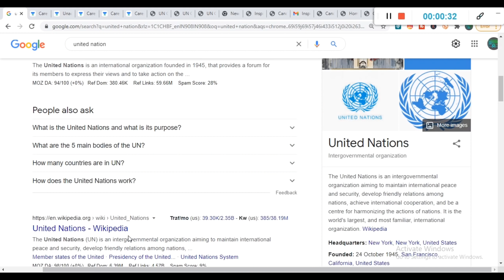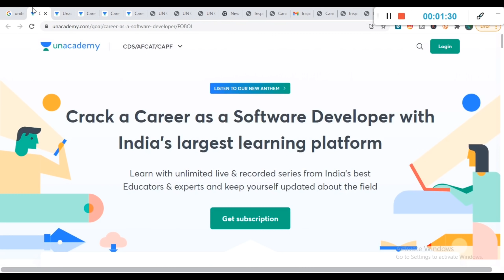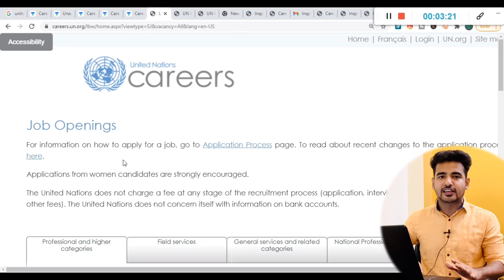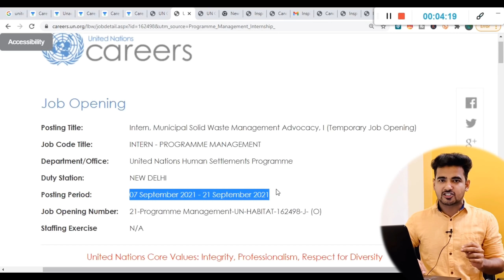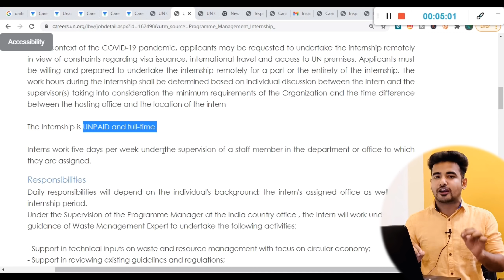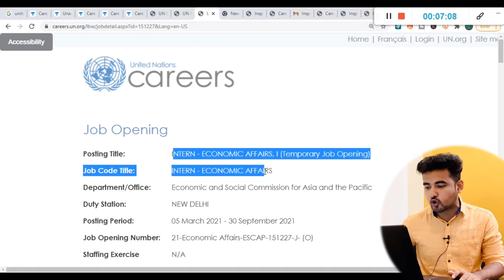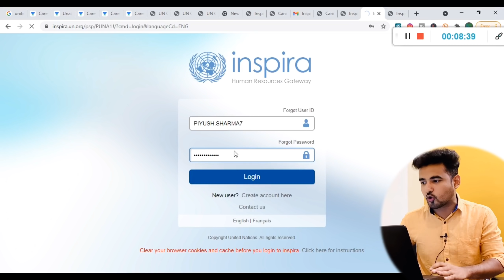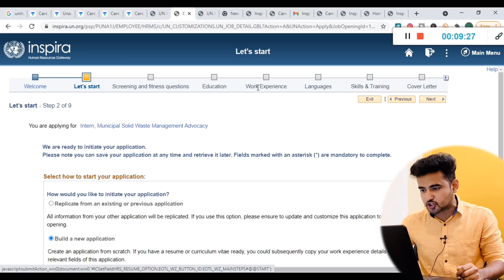United Nations Internship | Free Online Internships | International Internship For College Students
United Nations Internships | Free Online Internship | International Remote Internship | Any Students | Internship at the UN | International Internship for Indian Students | Government Internship | UNDP Intern | Free Training Courses For College Students

✨ Topics Covered ✨
united nations internship india
un internships for undergraduates
undp internship
are un internships worth it
unicef internship
un internships summer 2021
united nations paid internships
un careers
how to get an internship at the un
un internships for high school students
Internship Programme - UN Careers
United Nations intern
internship at the United Nations
United Nations For Youth
United Nations Headquarters Internship Programme
UN Online Volunteering
development internship
5 United Nations Paid Internships
Internships | UNICEF Careers
UN Online Volunteers
 United Nations Development Programme
Un volunteer program
UN Volunteer process
UN Volunteer work
role of UN Volunteer
un volunteer
internships
online internships
free internships
internship with stipend
government internships
internships 2020
summer internship
internshala login
paid internships
engineering internships
internship program
mechanical engineering internships
it internships
apple internships